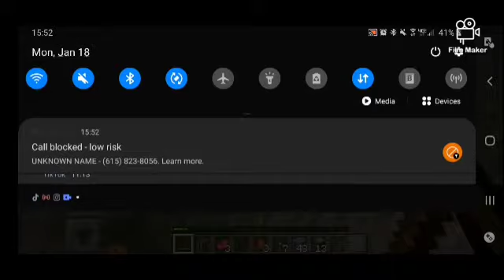Minecraft with my bro and my cousin ep 1 starting my house